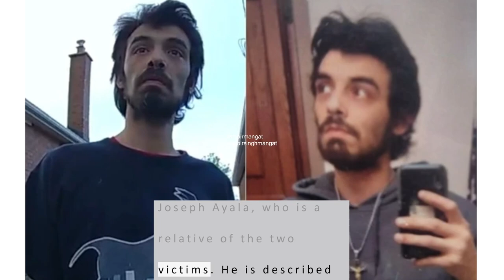2 women found dead in Etobicoke home, cops seek relative